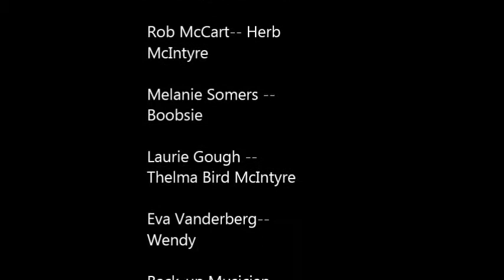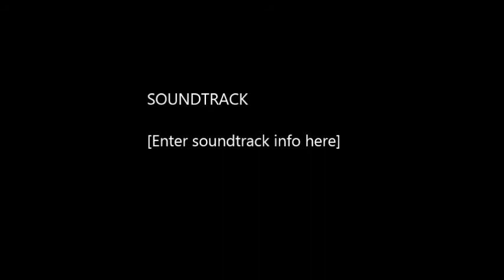Awkward Office Christmas Party, Wakefield, Quebec, 2016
Filmed at Kaffe 1870, Wakefield, Quebec